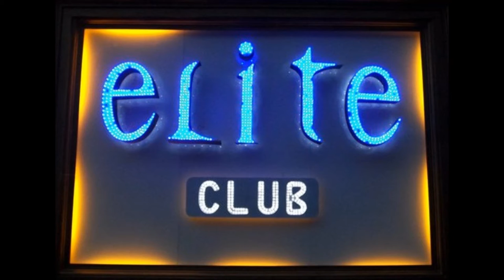Dance Classes Weekend@ELITE CLUB 2012.02.24-25.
Fellépők: Dj Sterbinszky és Dj Newl

Hölgyeknek a bélépés 23:00-ig ingyenes!